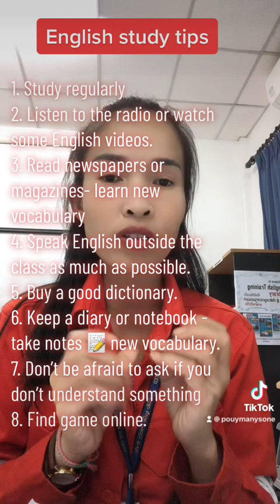1 เมษายน ค.ศ. 2023